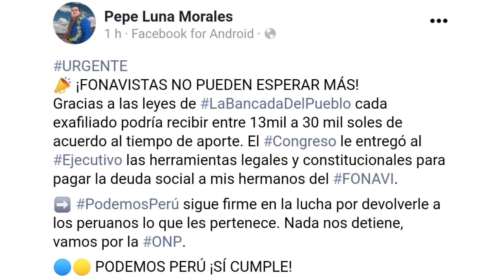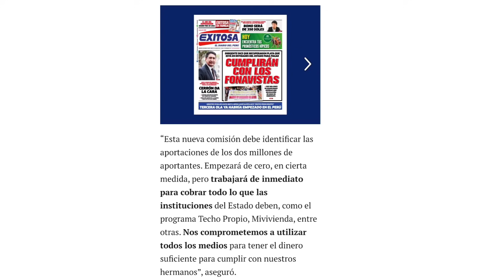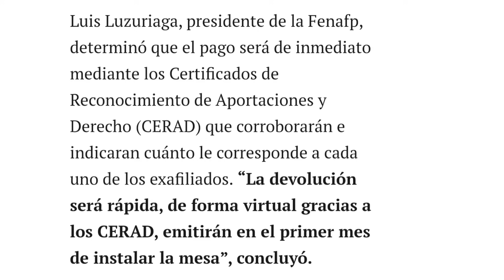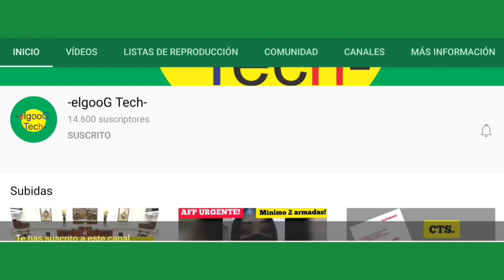HOY LUN 16 / ATENCIÓN FONAVISTA !! EXCELENTES NOTICIAS.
ATENCIÓN FONAVISTA !! EXCELENTES NOTICIAS.